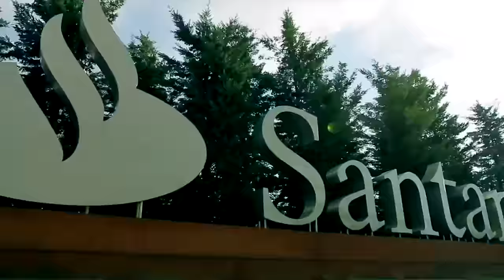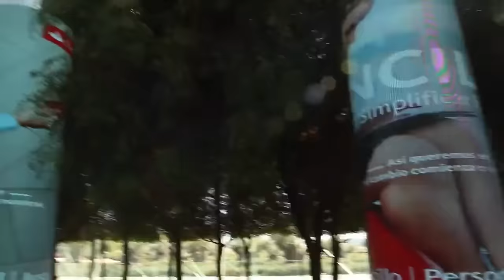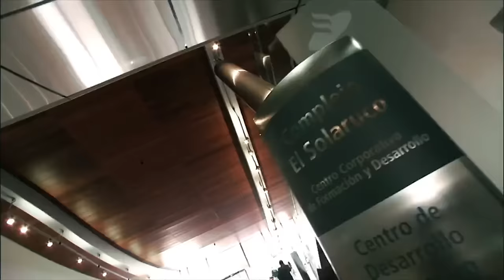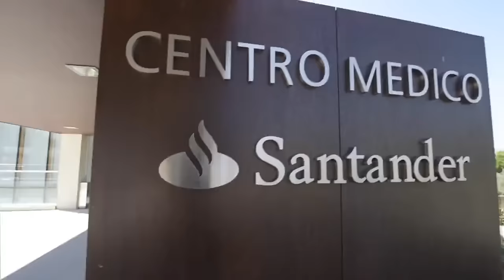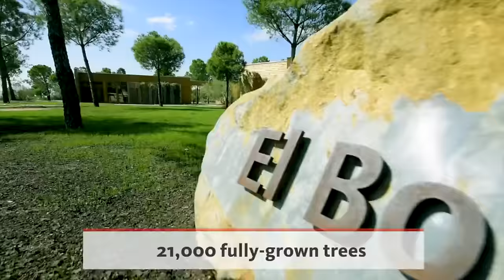Santander Bank Corporate Headquarters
Institutional video of Ciudad Grupo Santander, corporative headquarters, built in Boadilla del Monte, Madrid, Spain. Opened in 2004, is one of the best corporate headquarters of the world.